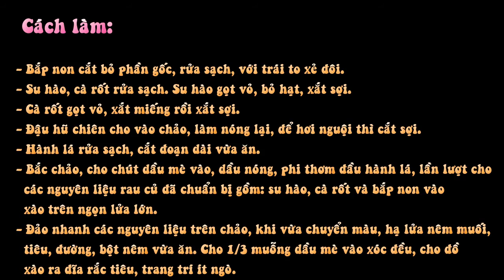Bắp Non Xào Chay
Nguyên liệu:
- 100g su hào
- 100g cà rốt
- 10g bắp non
- 3 đọt hành lá,
- 1 miếng đậu hũ chiên
- Muối, tiêu, đường, bột nêm chay, dầu mè

Cách làm:
- Bắp non cắt bỏ phần gốc, rửa sạch, với trái to xẻ đôi.
- Su hào, cà rốt rửa sạch. Su hào gọt vỏ, bỏ hạt, xắt sợi.
- Cà rốt gọt vỏ, xắt miếng rồi xắt sợi.
- Đậu hũ chiên cho vào chảo, làm nóng lại, để hơi nguội thì cắt sợi.
- Hành lá rửa sạch, cắt đoạn dài vừa ăn.
- Bắc chảo, cho chút dầu mè vào, dầu nóng, phi thơm đầu hành lá, lần lượt cho các nguyên liệu rau củ đã chuẩn bị gồm: su hào, cà rốt và bắp non vào xào trên ngọn lửa lớn.
- Đảo nhanh các nguyên liệu trên chảo, khi vừa chuyển màu, hạ lửa nêm muối, tiêu, đường, bột nêm vừa ăn. Cho 1/3 muỗng dầu mè vào xóc đều, cho đồ xào ra đĩa rắc tiêu, trang trí ít ngò.